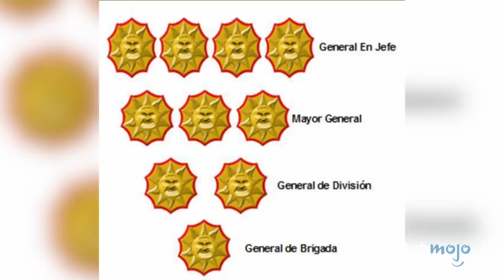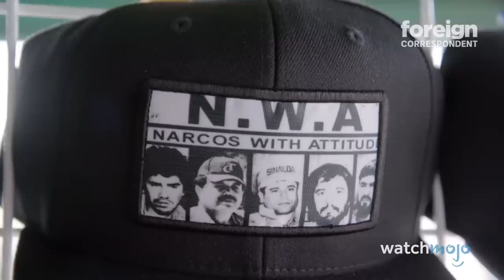Top 10 Drug Cartels That Are Still Active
These cartels are still very much in business. For this list, we’ll be looking at the most powerful and dangerous drug cartels that are still in operation. Our countdown includes Comando Vermelho, The Tijuana Cartel, Sinaloa Cartel, and more. Have you heard about any of these organizations?